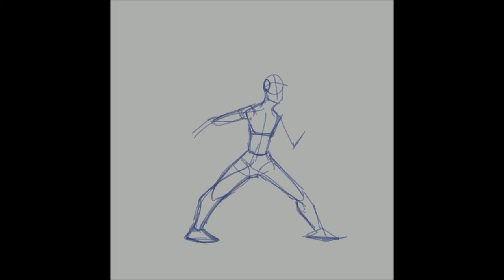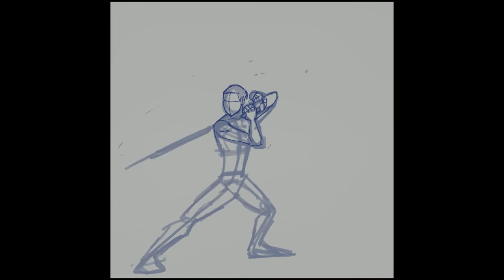Sara-Sara Speedpaint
Did a picture of my friend's DnD character(s) Sara and Sara. it's complicated